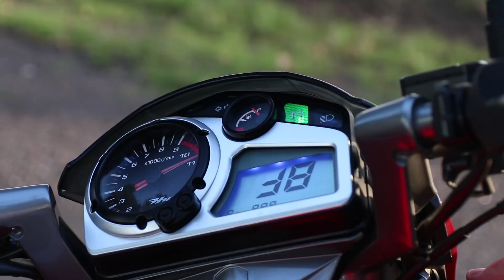Road Trip #002: Yamaha YBR125 Z y Hero Hunk Sports - Motoblog Argentina